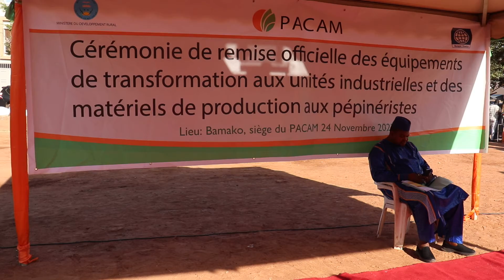Cérémonie de remise officielle des équipements de transformation et matériels de production